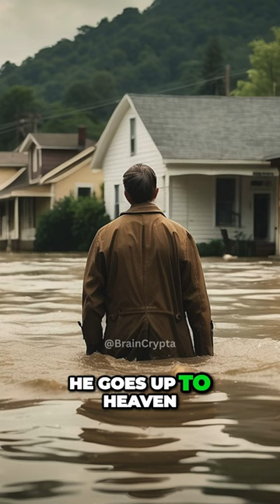God Will Save Me | A Story About Faith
Experience the gripping story of a man who defies evacuation warnings due to his unwavering faith. As the river floods the town, watch how unexpected rescuers—a rowboat and a helicopter—appear to offer help. Will his faith be enough to save him, or will he overlook the miracles in front of him? Discover the power of faith and the unexpected twists of divine intervention in this compelling short story